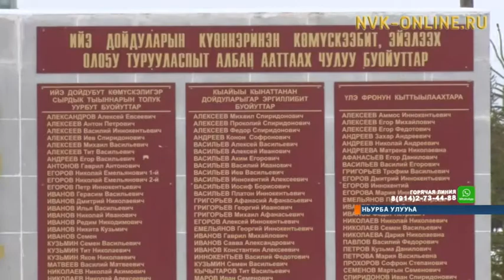Ньурба Дьаарханыгар Кыайыы болуоссата аһылынна